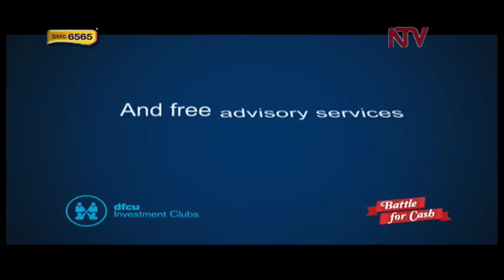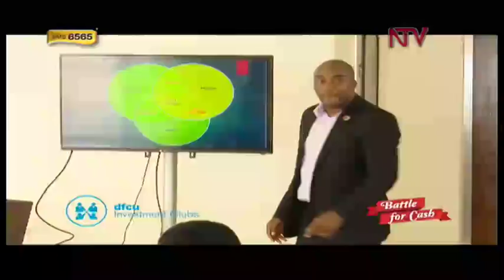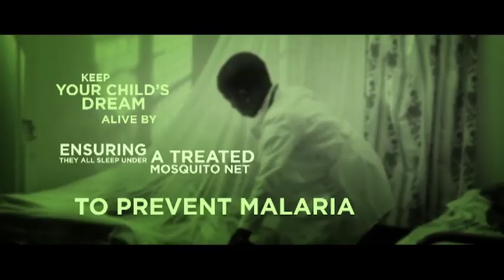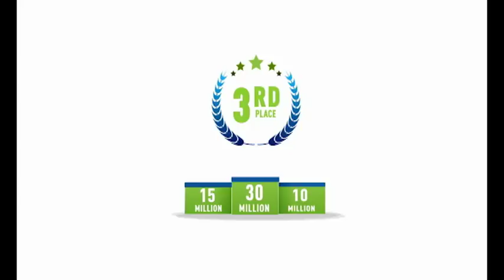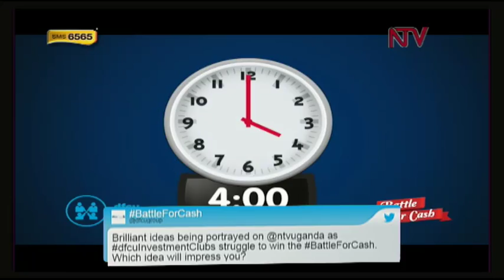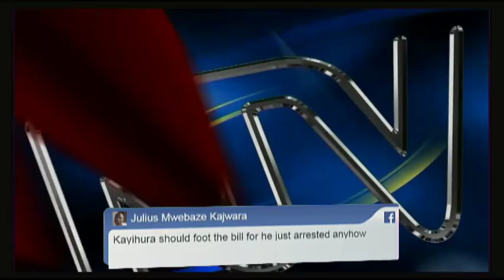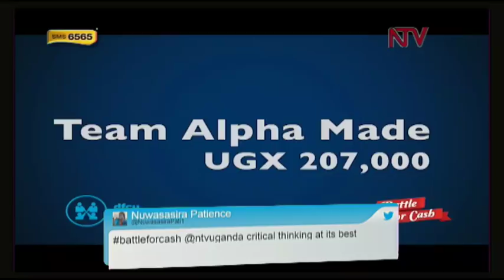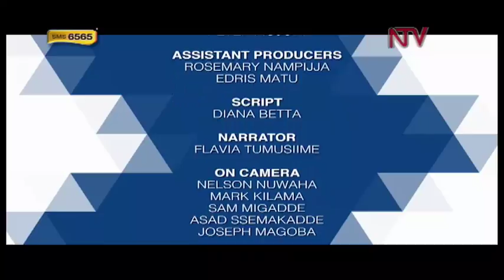LIVE: DFCU Investment Club's Battle For Cash | Episode Four